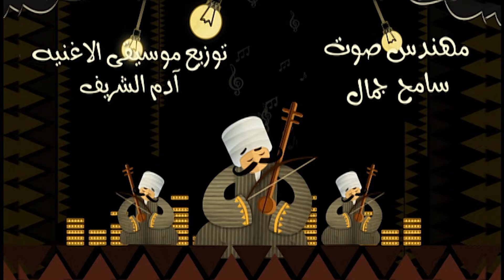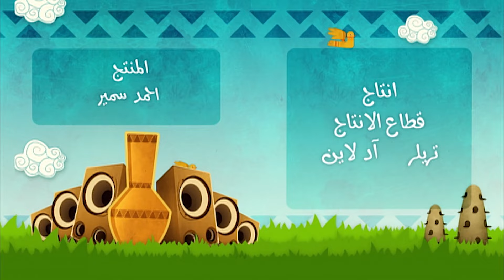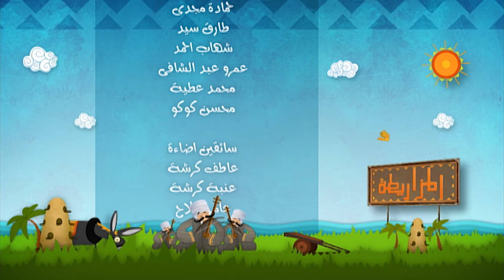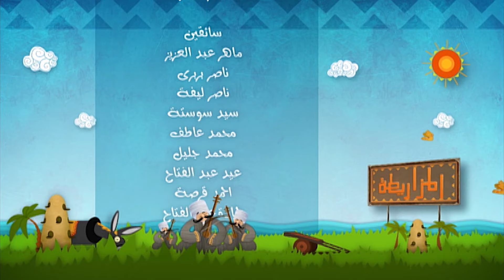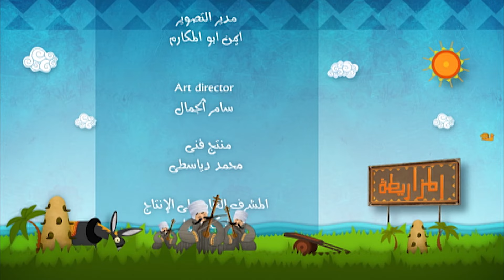مسلسل الكبير أوي رمضان ٢٠٢٣ - الحلقة التاسعة والعشرون | EL Kebeer Awy Ep 29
الكبير اوي هو مسلسل كوميدي من طراز فريد استطاع في وقت قصير التصدر على الساحة الكوميديه
كشف أحد أعيان الصعيد لابنه الوحيد قبل وفاته أن لديه شقيق توأم هاجر إلى أمريكا مع والدته اسمه جوني، وله نصف الميراث والحق في
تولي عمودية القرية.

ـــــــــــــــــــــــــــــــــــــــــــــــــــــــــــــــــــــــــــــــــــــــــــــــــــــــــــــــــــــــــــــــــــــــــــــــ
ـــــــــــــــــــــــــــــــــــــــــــــــــــــــــــــــــــــــــــــــــــــــــــــــــــــــــــــــــــــــــــــــــــــــــــــــ
ـــــــــــــــــــــــــــــــــــــــــــــــــــــــــــــــــــــــــــــــــــــــــــــــــــــــــــــــــــــــــــــــــــــــــــــــ
بطولة كلاً من  :
 ــــــــــــــــــــــــــــــــــــــــــــــــــــــــــــــــــــــــ